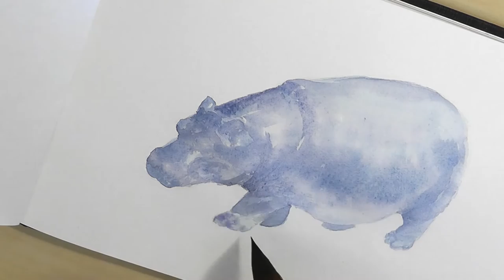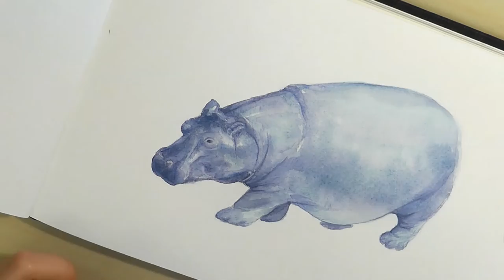Watercolor Sketchbook page - Hippo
Do you want to learn watercolor painting? (it's free for new members)
Watercolor Sketchbook page - Hippo. I'm painting with winsor & newton watercolors on watercolor paper. :)